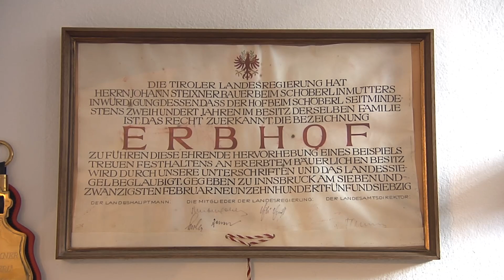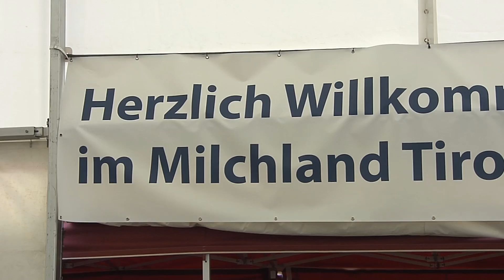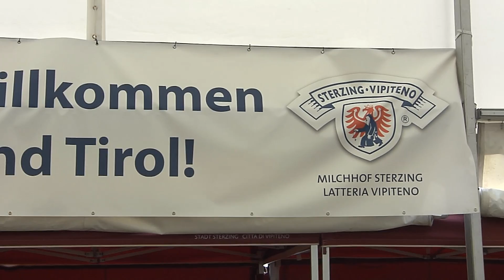Anton Steixner: Grenzüberschreitender Einsatz für die Landwirtschaft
Wenige Kilometer südlich von Innsbruck, gleich hinter dem bekannten Gasthof Schupfen, zweigt die Zufahrt zum Schöberlhof ab. Diesen Hof aus dem Jahr 1549 bearbeitet die Familie Steixner in 15. Generation. Das Euregio-Filmteam besuchte den ehemaligen Landesrat Anton Steixner, der im Laufe des letzten Jahres die Wipptaler und Stubaitaler Bauern gemeinsam zum Beitritt in den Milchhof Sterzing geführt hat.
Anton Steixner hat viele Jahre lang die Tiroler Politik geprägt. 1988 hat er von Altlandeshauptmann Eduard Wallnöfer das Amt des Obmanns des Tiroler Bauernbundes übernommen, 1994 wurde Steixner als Abgeordneter und Vizepräsident des Tiroler Landtags gewählt. 2003 wechselte er in die Tiroler Landesregierung und war bis 2013 als Landeshauptmann-Stellvertreter für die Bereiche Landwirtschaft, Energie, Straßenbau sowie Zivil- und Katastrophenschutz zuständig. Mit dem Ende der letzten Legislaturperiode ist Anton Steixner aus der Politik ausgeschieden, seither betreibt er seinen Hof wieder in Vollzeit. Im Februar 2014 wurde der langjährige Politiker mit dem Ehrenzeichen des Landes Tirol ausgezeichnet.
Nach der Politik hat sich Anton Steixner nicht zur Ruhe gesetzt. Im Gegenteil, er fädelte mit Günther Seidner, dem Geschäftsführer des Milchhof Sterzing, den Beitritt der Milchgenossenschaft Wipptal-Stubai zum führenden Yogurtproduzenten am italienischen Markt ein. Seit 1. April 2014 liefern 195 Milchbauern aus Nordtirol ihre Milch über den Brenner an den Milchhof Sterzing.

Als vor einem Jahr erstmals der Beitritt der Nordtiroler Bauern zum Milchhof Sterzing bekannt gegeben wurde, gab es auch Kritiker, die zum Beispiel ein Verwässern des Qualitätszeichens Südtirol befürchtet hatten. Diese Stimmen sind verstummt. Jeden zweiten Tag wird die Milch der Bauern aus dem nördlichen Wipptal und dem Stubaital nach Sterzing geliefert. Dies macht jährlich ca. 10 Millionen Liter Milch aus, davon fast eine Million Liter Biomilch, die zu Jogurtspezialitäten verarbeitet wird. Der Milchhof Sterzing profitiert von der Milch, die Nordtiroler Bauern vom hohen Auszahlungspreis von derzeit 55 Eurocent. Darüber hinaus sind die die Nordtiroler Bauern auch Mitglied im Milchhof Sterzing. Die Aufnahme der Nordtiroler Liefergenossenschaft in den Milchhof Sterzing wurde von der Vollversammlung einstimmig beschlossen. Ziel ist es, bereits 2014 sieben Mio. Kilogramm Milch zu liefern. Mit dem Ende der Kontingentierung des Milchmarkts 2015 ist durchaus mehr möglich. Auch bei der Bio-Milch will der Milchhof Sterzing den Anteil steigern. Die extensiven Betriebe im Nordtiroler Wipp- und Stubaital sind dafür prädestiniert. Die grenzüberschreitende Zusammenarbeit wurde innerhalb nur eines Jahres auf die Beine gestellt.

Anton Steixner geboren am 26. März in Innsbruck
Lebt mit seiner Frau und seinen 3 Töchtern auf dem Schöberlhof, einem Bauernhof in Mutters, Unterberg 17, 6020 Innsbruck (Tirol).